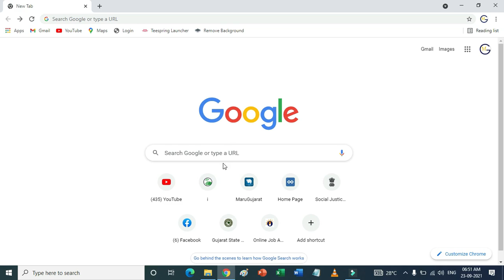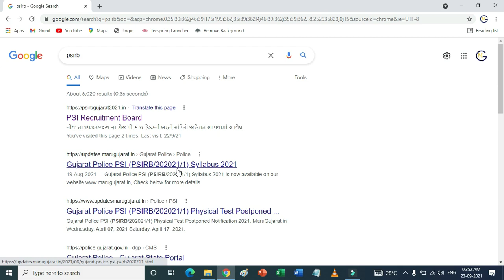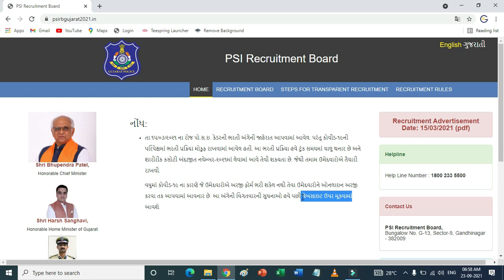PSI Bharti 2021 Gujarat | PSI Bharti 2021 Running Date | PSI Running Test Gujarat | PSI Recruitment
વધુ માહિતી માટે અહિયાં ક્લિક કરો :-

psi running test gujarat
psi running test gujarat 2021
psi running test gujarat girl
psi running test 2021
psi running test
psi physical test running date
psi bharti 2021
psi bharti 2021 gujarat
psi bharti 2021 gujarat date
psi bharti 2021 running date
psi bharti 2021 latest news
psi bharti 2021 exam date
psi recruitment 2021 gujarat
psi recruitment 2021
psi vacancy in gujarat 2021